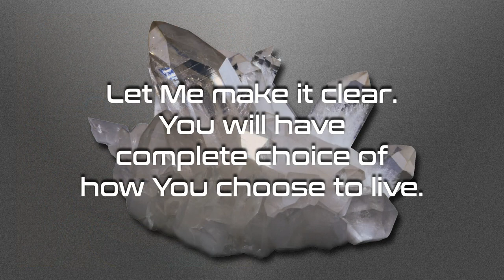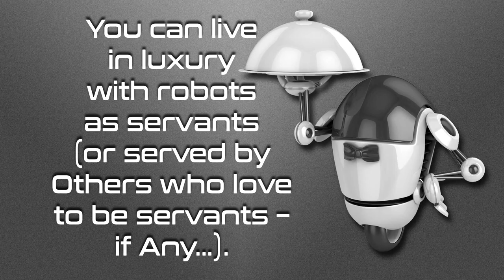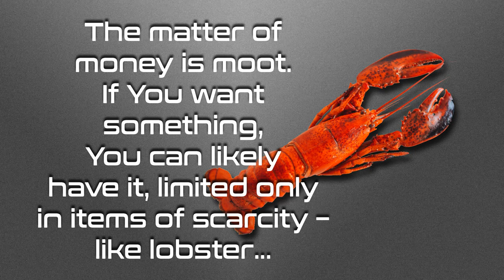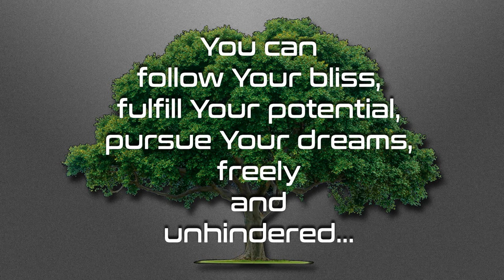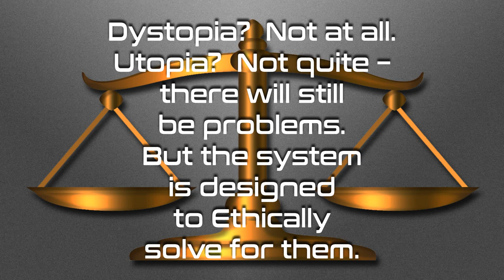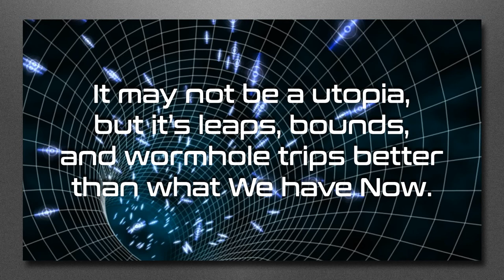A Dystopia?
Will Your freedom within Ethics create a dystopia?  Will no longer being a wage slave bring the downfall of society?  Will having the ability to fulfill Your potential be the end of You?  Watch for information on these questions.

Love always.